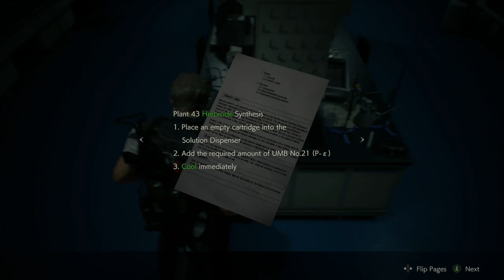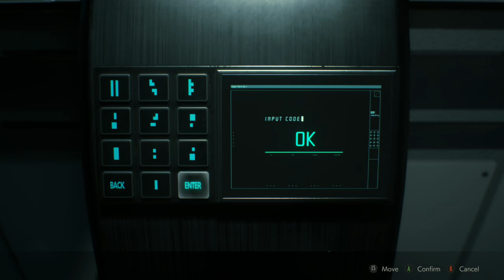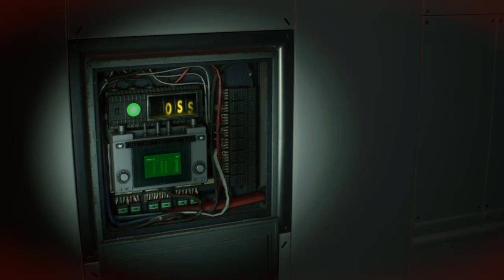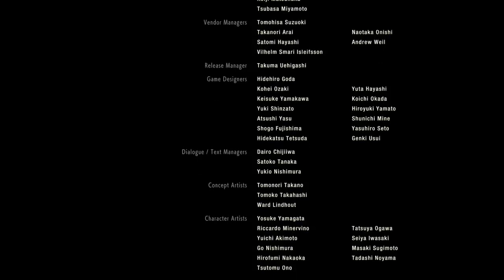Resident Evil 2 Campaign Playthrough #3 Leon Playthrough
And so we come to the end of Leon's Chapter in this twisted story. Its filled with twists, turns and explosions. And Zombies. And Death.